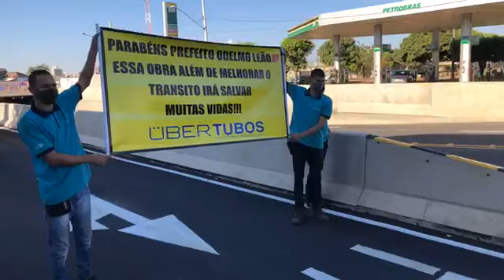Entrega Trincheira Helvécio Alves Carneiro no Trevo Ivo Alves Pereira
Só quem já passou por aqui em horários de pico, sabe como era. Inauguro pra vocês a obra da Trincheira Helvécio Alves Carneiro, no Trevo Ivo Alves Pereira, conhecida como trevo do Topas. Acompanhe!